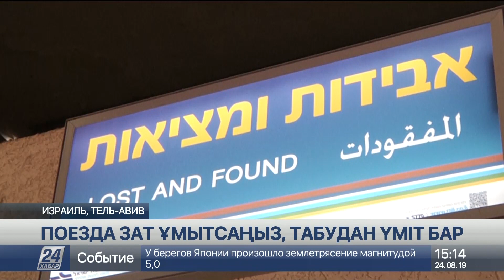Израильде пойызда жоғалтқан заттың қайтып табыларына үміттенуге әбден болады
Израильдің теміржол компаниясы вагонда ұмыт қалған заттардың иелерін іздейді. Жолаушылар тастап кеткен жүк қоймасында орын жоқ. Теміржол қызметкерлерінің айтуынша, онда ұсақ-түйектен бастап,  бағалы заттарға дейін  дейін бар. Егер иелері табылмаса заттарды  қайырымдылық қорына өткізеді.